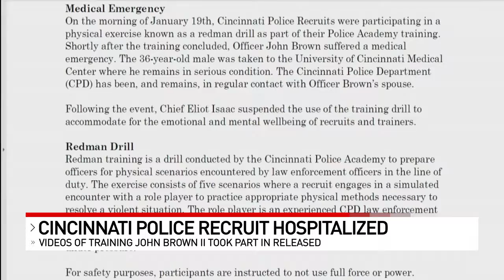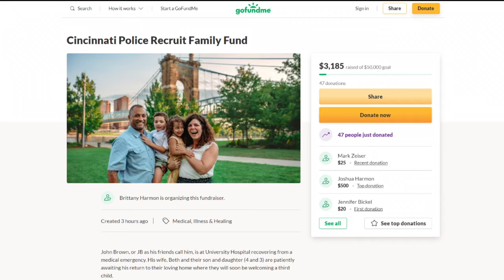Video shows moments before Cincinnati Police recruit suffered medical emergency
Newly released video from the city shows the minutes before recruit John Brown, II collapsed after suffering a medical emergency